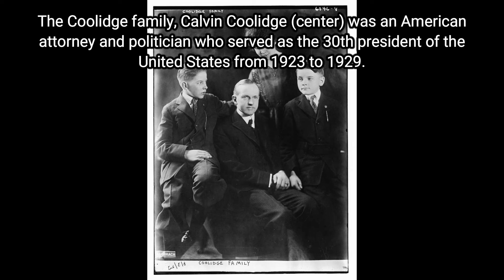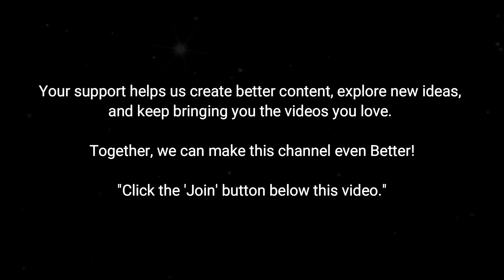Amazing Historical Old Photos of People and Places Vol 217